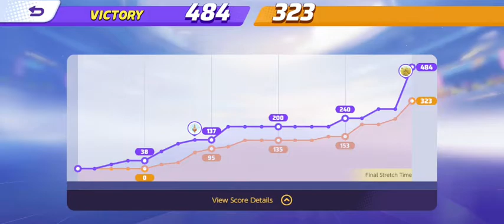greeNinja op bolte